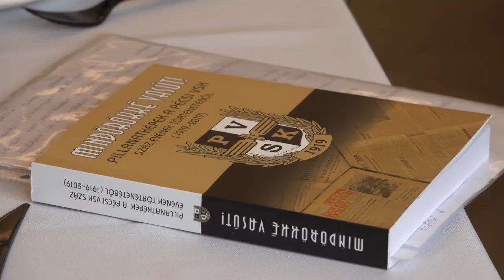Korábbi játékosokra, edzőkre emlékeztek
Két emléktornával indult a május Baranyában. Pécsett a közelmúltban elhunyt egykori labdarúgó, edző, Tihanyvári László előtt tisztelegtek a sporttársak, Kozármislenyben pedig idén rendhagyó módon, a majális keretében, szabadtéren rendezték meg a 10. Kovács László Emléktornát.